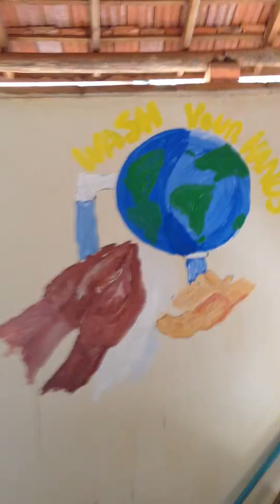CAS Junior school murals